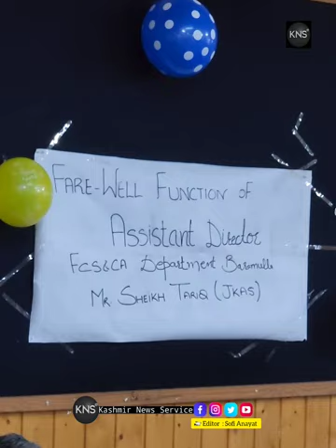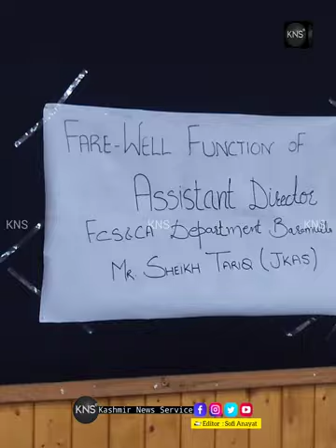A grand farewell to outgoing AD Food Sheikh Tariq-KAS- at Dakbanglow Baramulla..